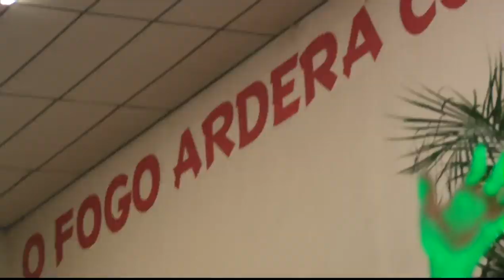Marine Friesen - COMEPE 55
COMEPE 2020 DOMINGO NOITE